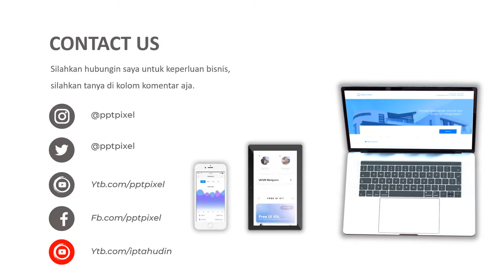Contoh promosi produk makanan, motion Graphic, Cinematic, dimasa pandemi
Contoh promosi produk makanan, motion Graphic, Cinematic, dimasa pandemi. Jasa Video Iklan

           KUMPULAN CONTOH VIDEO KAMI
2. CONTOH VIDEO FASHION SHOW
5. CONTOH VIDEO PERSONAL BRANDING
7. CONTOH VIDEO COMPANY PROFILE
8. CONTOH VIDEO PROMOSI MASAKAN
9. CONTOH VIDEO IKLAN KENDARAAN
10. CONTOH VIDEO UCAPAN, UNDANGAN

By : Iptahudin
m.me/iptah